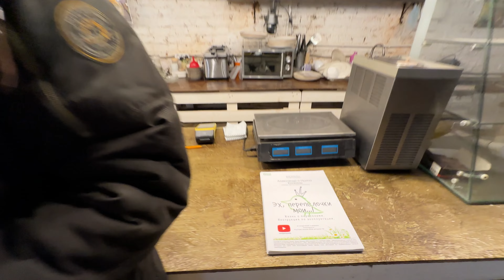Вопрос птицеводам от МОИ perepela - размер яиц имеет значение? Читаем главу из книги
Вопрос птицеводам от МОИ perepela - размер яиц имеет значение? Читаем главу из книги "Эх, перепелочки мои..!"

Мы на связи везде и всегда.

Доставка по всей стране продуктов с нашей фермы

Сделано на ферме МОИ perepela вручную, упаковано лично хозяйкой Ириной.
Под личным руководством хозяина Александра.

 Внимание! Для ответа на любой вопрос про содержание и разведение перепелов мы специально написали книгу «Эх, перепёлочки мои..!»
Пошаговый алгоритм создания минифермы на миниплощади, написана весело и просто. Тут Вы найдете ответы на все вопросы о содержании и разведении перепелов
Книга в электронном виде, оплачиваете и сразу получаете доступ.
Извините, абсолютно нет времени отвечать на вопросы про содержание в комментариях.

Ферма МОИ perepela в усадьбе Апраксиных,
У нас можно красиво погулять, вкусно покушать, познакомиться и пообщаться с обитателями фермы.

Чтобы первым узнавать наши новости, получать спецпредложения, участвовать в розыгрышах - вступайте в WhatsApp группу Новости от МОИ perepela.

МОИ perepela Сеть семейных ферм – зарегистрированный Товарный Знак
 Внимание! Нам многие подражают и называются нашим именем!